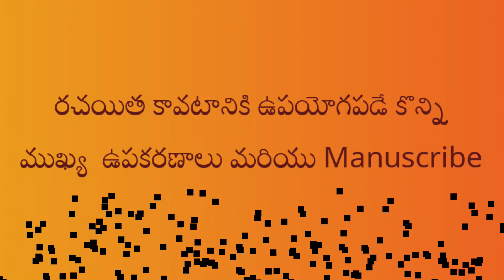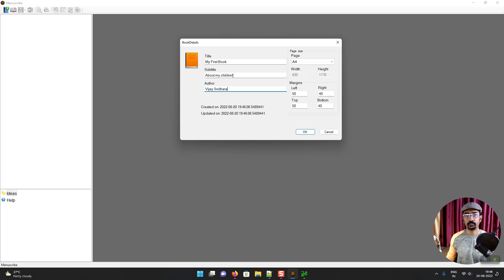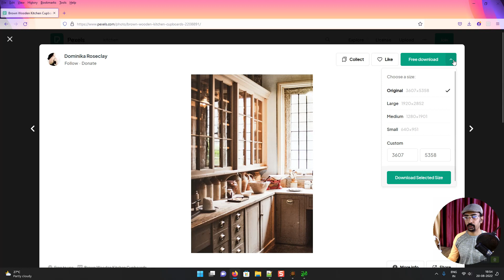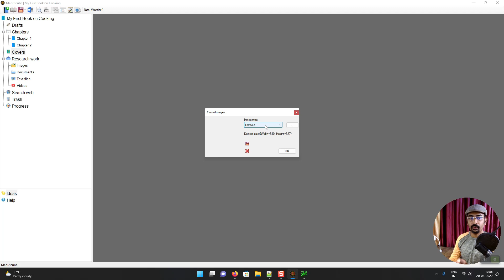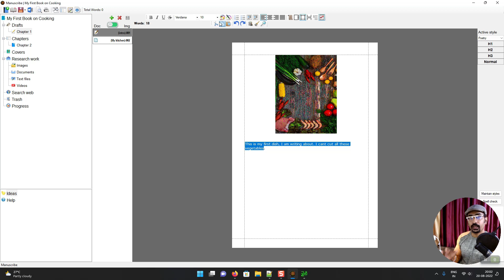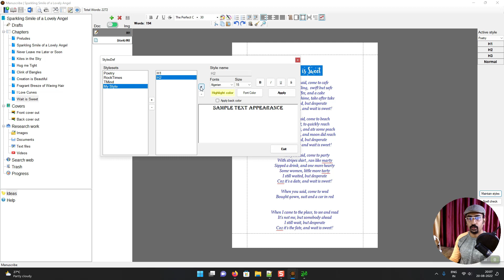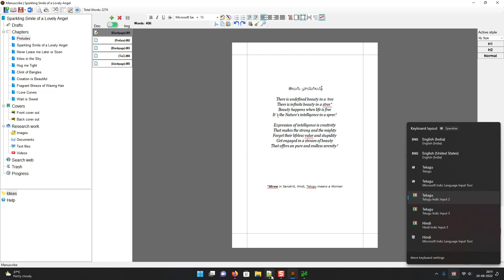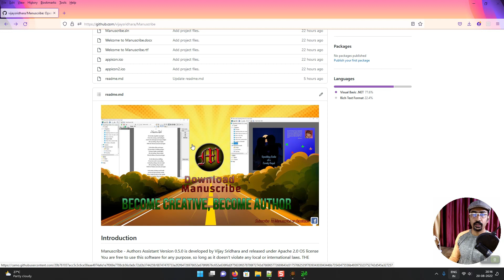రచయిత అవటం ఎలా - భాగం 2 (సాధనాలు, ఉపకరణాలు)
మనలో ఎంతో మంది ఎన్నో ఆలోచనలు పంచుకోవాలని అనుకుంటారు. మన ఆలోచనలు, అభిప్రాయలు, ఉపాయాలు, పద్ధతులు, ముందు తరాలకు సోపానాలు అవ్వాలంటే, వాటిని జాగ్రత్తగా పొందు పరచాలి. దీని కొరకు రచయిత కావటం కన్నా వేరొక మంచి మార్గం ఏముంది. మీకు ఉపకరించటానికి, నాదో చిన్న ప్రయత్నం. ఆదరించగలరు!

Mind Unravelled on Amazon

Traditional Publishers:
Jaico publishers
Penguin publishes
Westland publishers
Roli books